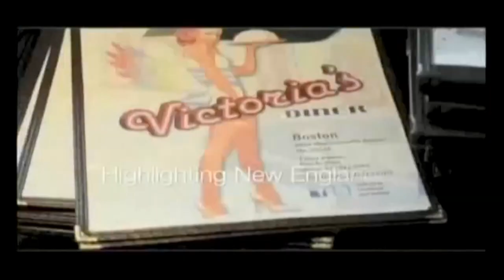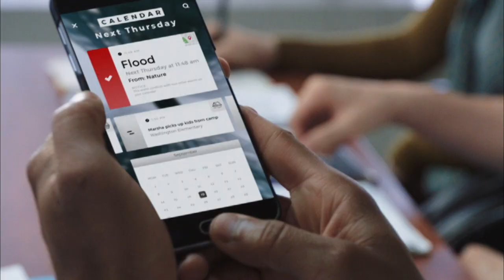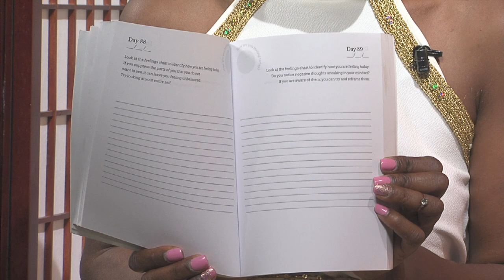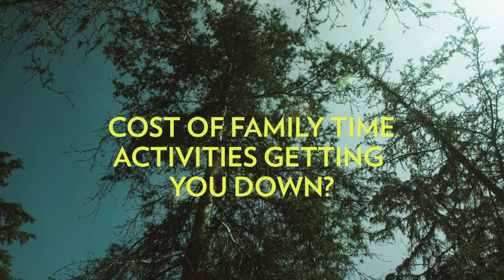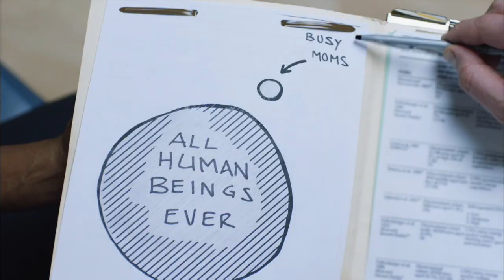Celest V. KatYang Royal Essence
Mental Health Awareness with Celest V.- Events and Acting with Katerine Yang - Fashion Design with Royal Essence